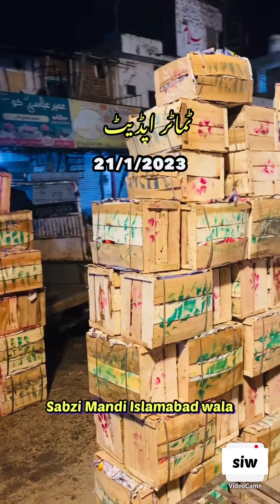Islamabad tomato market | 21 January 2023 | wholesale prices